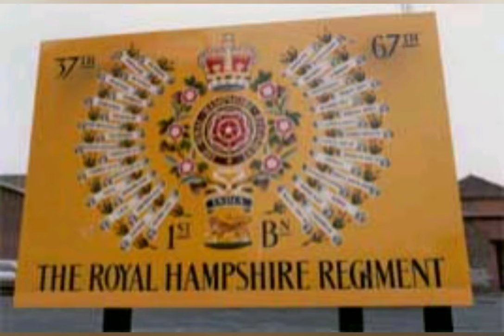British Infantryman 1st Battalion Royal Hampshire Regiment, Belfast 1969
In this video we are Looking into the uniform and kit used by soldiers of the 1st Battalion Royal Hampshire Regiment in Belfast 1969 and a brief history on the Battalions deployments in the Province.

Main part of video begins at 2:10.

Music used is (King of the Rambling Spire's) by T-Rex.